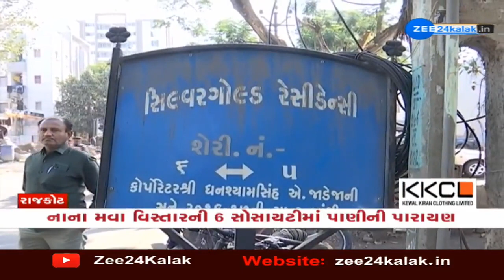Women create ruckus over shortage of drinking water in Rajkot | Zee News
રાજકોટ: નાના મવા વિસ્તારની 6 સોસાયટીમાં પાણીની પારાયણ...

ગોવિંદ પાર્ક,સિલ્વર ગોલ્ડ રેસિડેન્સીમાં પાણીની પારાયણ...

હરિદ્વાર હિલ્સ, તિરૂપતિ સોસાયટી, ગોલ રેસિડેન્સીમાં પાણીની પારાયણ...

6 સોસાયટીના લોકોએ પાણી ઓછું આવતું હોવાની ફરિયાદ કરી...

સ્થાનિકોએ અનેકવખત મનપા કચેરીમાં કરી છે રજૂઆત..

મનપાના સત્તાધીશો પાણી અંગે માત્ર આપે છે આશ્વાસન..

ઉનાળામાં દર વર્ષે સોસાયટીના લોકોને ખરીદવું પડે છે પાણી.